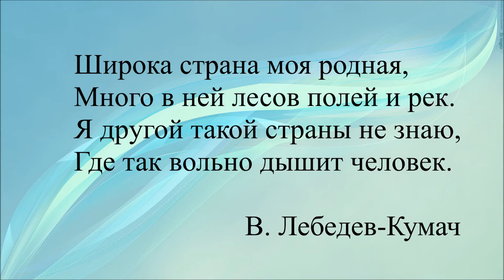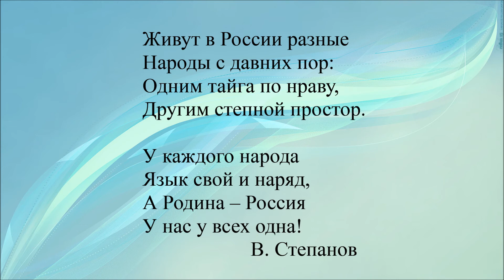День народного единства.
Подготовлено библиотекой № 36.